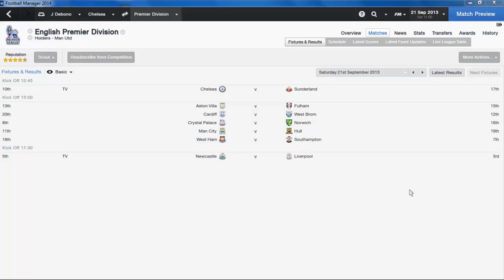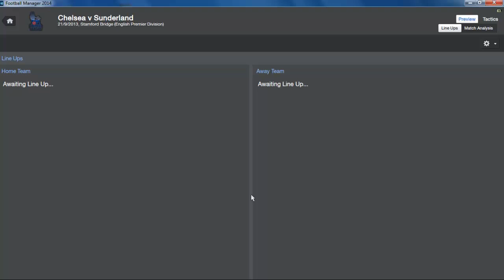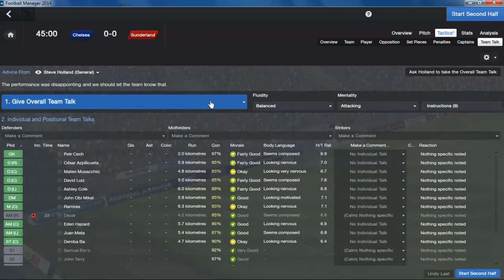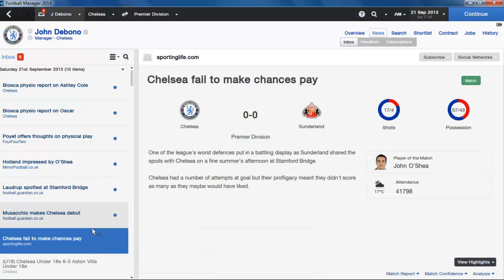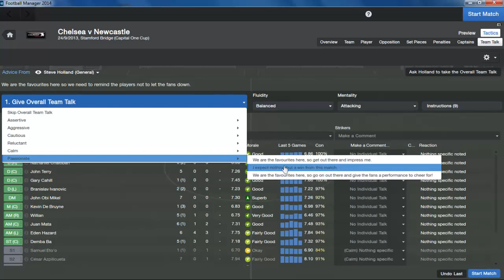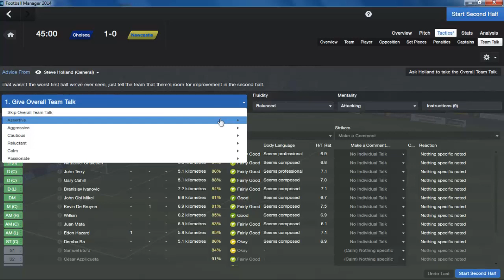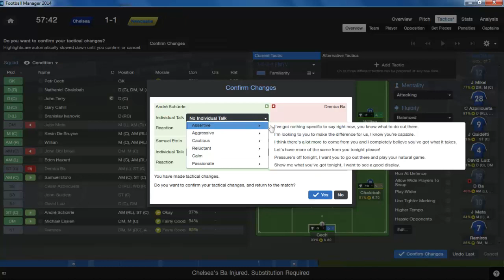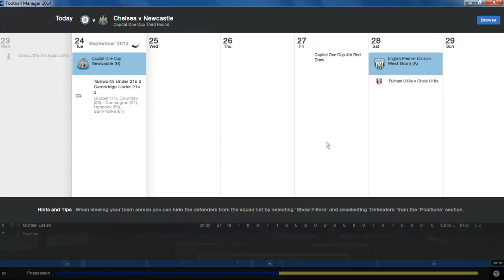Football Manager 2014 - Chelsea Career Mode Story #7 | 2 Games | Gameplay